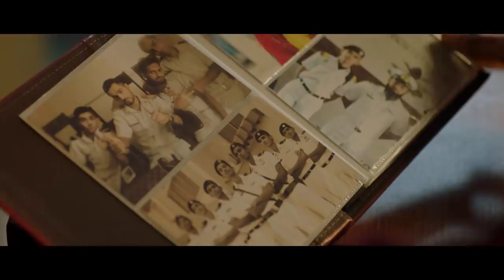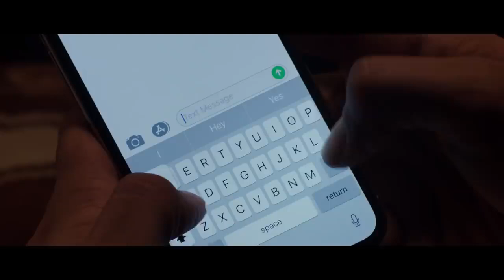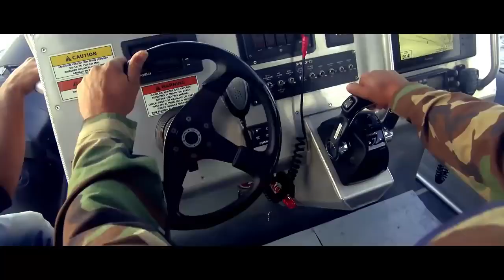TELEFILM LAAL | Bilal Abbas Khan And Kubra Khan | New Pakistani Movie | Laal Pakistani Movies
Bilal Abbas Khan And Kubra Khan | New Pakistani Movie | Laal (2020) Pakistani Movies
Telefilm LAAL is about patriotism, zeal & national spirit, it was aired on 23rdMarch 'PakistanDay' on Geo TV. LAAL is a story of a boy Behram who followed his dream of joining PakNavy despite his father's disapproval but.

Directed & Produced by: Haseeb Hasan
Written by: Umera Ahmed
Distribution Partner: Geo Films

Cast:
Bilal Abbas Khan
Gohar Rasheed
Kubra Khan
Adnan Shah Tipu
Iffat Omar
Umera Ahmed
Saleem Mairaj
Rasheed Naz
Adnan Jaffar
Bilal Abbas
Sidra Niazi
Yousuf Pathan
Afzal Saraaiki
Shakeel Baloch
Jimmy

Telefilm pakistani
Laal movie
Laal
Pakistani telefilms
Pakistani movie
Lal
New pakistani movies
kubra khan telefilm
laal drama
bilal movie
laal
lal movie
laal telefilm
laal pakistani movie
laal full movie
laal film
telefilm laal
new pakistani movies
laal movie pakistani
lal full movie
laal movie full
pakistani movie
new pakistani movie